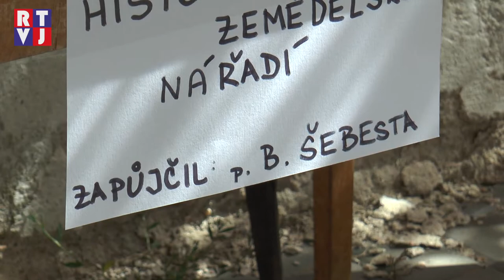V Bulharech obnovili tradici dožínek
Tradici radovánek, které oslavují ukončení žní, obnovili v Bulharech. Slavnost zahájil průvod, v jehož čele nechyběl symbol dožínek, a to zdobený věnec.